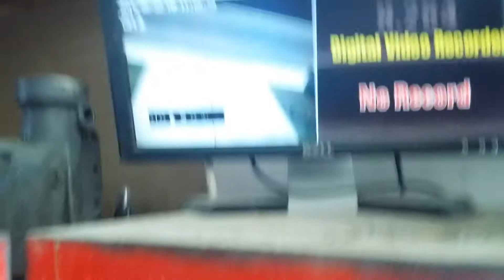Just another day on Griffith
Bikevscop#